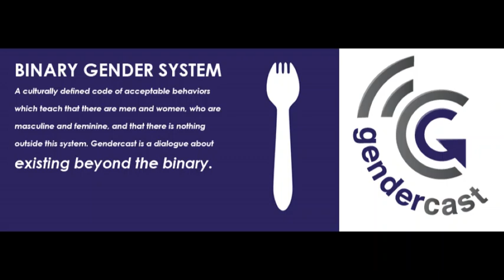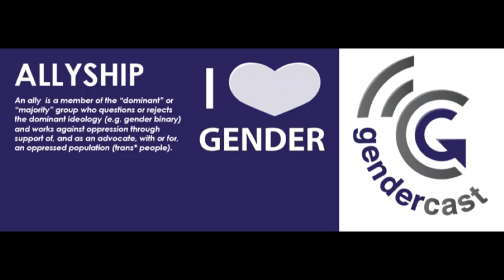Episode 24: Trans* Identity and Sex Work; Interview with Lucien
Join Gendercast co-host, Jessie Lee, for an intimate and stigma-busting interview with Lucien, who shares his story around his trans* gender journey, genderqueer identity, navigating coming out multiple times and his sex work practice.

Guest Bio

Lucien is a 30-year-old transgender male sex worker.  He uses his work as an opportunity to observe and research gender identities, sexuality, and so much more (and to help his clients do so as well).  He stumbled upon this work accidentally, although he realized that it was by no means a coincident.  Participating in the sex trade offers him an experience of a lifetime, a window into the heart of humanity.  It is here that he's found unremarkable truths he would never have anticipated prior to his  work in this industry.  Allow him to share these truths in this podcast, his observations about where the core of humanity exists on its journey toward healing gender and sexuality on this planet.